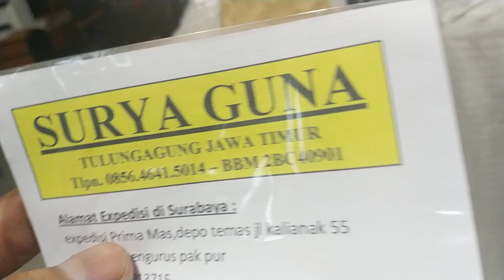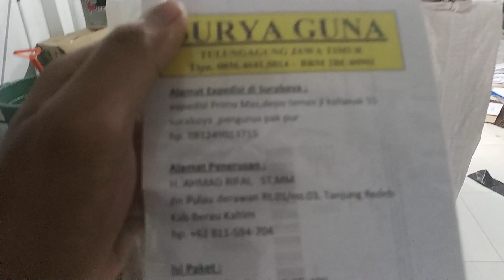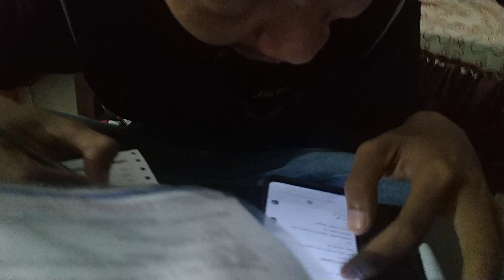Sarang Burung Walet Pak Haji Ahmad rifai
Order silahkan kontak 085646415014